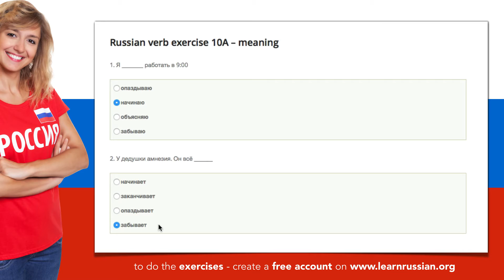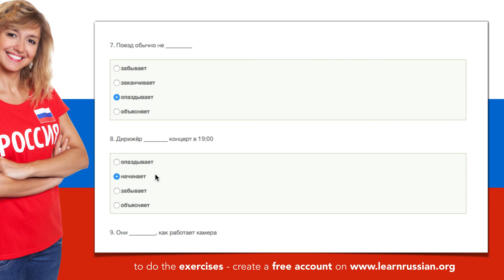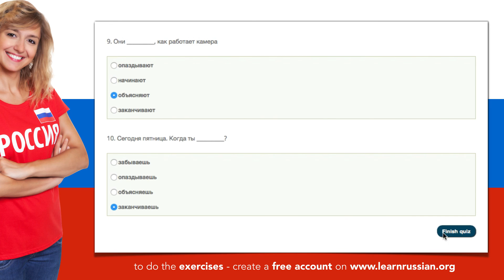Russian verbs | Exercise 10A - начинать, заканчивать, забывать, объяснять, опаздывать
Exercise 10A - meaning of the Russian verbs: начинать (to start), заканчивать (to finish), забывать (to forget), объяснять (to explain), опаздывать (to be late).

Learn Russian on learnrussian.org, a platform with free online courses to learn Russian. Learnrussian.org publishes every week new video lessons. With lessons about Russian verbs and Russian verb conjugation, we have online exercises.

You have instant access to a number of lessons, transcripts, exercises, tests, weekly new lessons, cours progress tracking.

The Russian lessons are given using video animation, on of the most efficient methods for transfer of knowledge. Short videos of 5-10 minutes are the most easy to consume for Russian language students.

The online courses are developed by certified Russian language teachers РКИ (Russian as a foreign language / Русский как иностранный); who are trained to apply modern principles in video teaching, e-learning, multimedia teaching and language tuition.

The series 'Russian verbs' consists of the next free e-learning materials:
- video of about Russian verbs (5 verbs in Russian per lesson)
- exercise to practice the meaning of Russian verbs
- exercsie to practice the conjugation of Russian verbs
- video to explain the correct answers of the Russian verb exercises